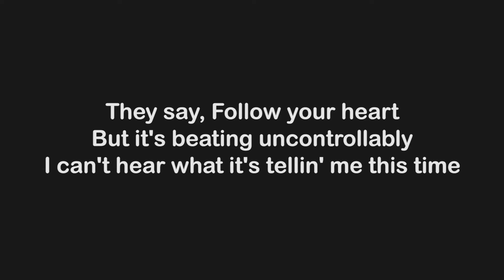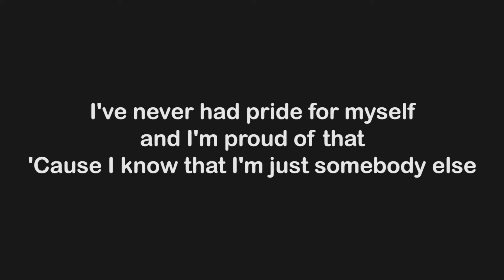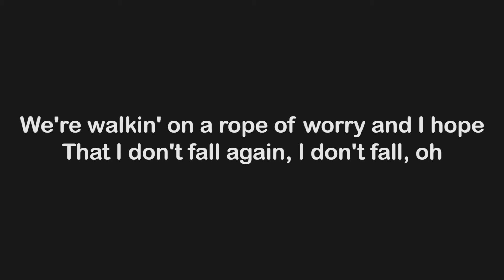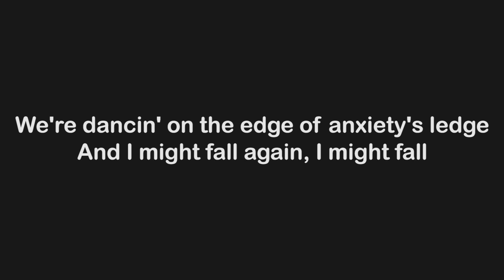WHY DON'T WE - BE MYSELF (KARAOKE / INSTRUMENTAL / LYRICS)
"Be Myself"

[Daniel Seavey:]
Where do I start?
All these thoughts inside my head, colliding
I decide I'm stayin' in tonight
They say, "Follow your heart"
But it's beating uncontrollably
I can't hear what it's tellin' me this time

[Zach Herron:]
We're dancin' on the edge of anxiety's ledge
And I might fall again, I might fall
We're walkin' on a rope of worry and I hope
That I don't fall again, I don't fall, oh

[Jack Avery:]
Take me somewhere I can be
I can be myself
Oh, take me somewhere I am free
Free to be myself, and nothin' else

[Jonah Marais (Daniel Seavey):]
I've never had pride for myself and I'm proud of that
'Cause I know that I'm just somebody else
So why do I try? (Why do I try?)
Try to find my validation in what everybody's sayin'